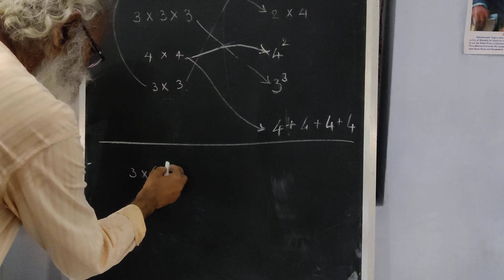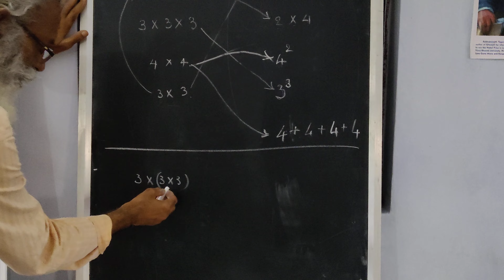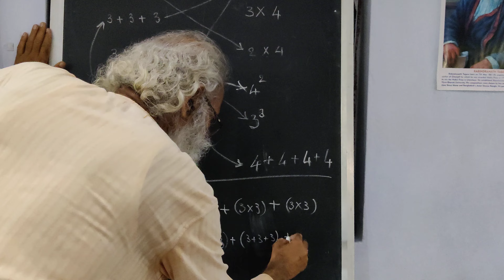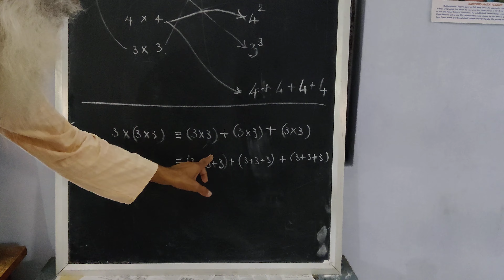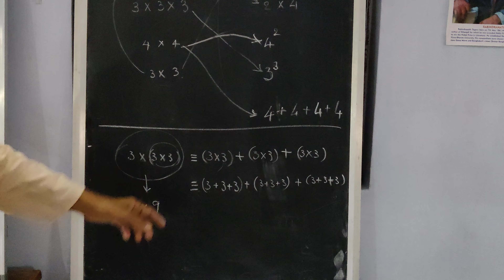2/4- symbols- Exponent which is repeated multiplication is ultimately a repeated addition